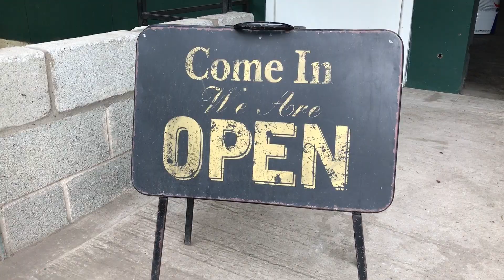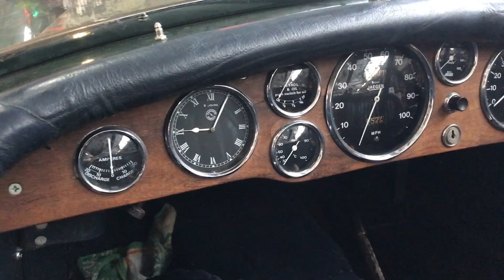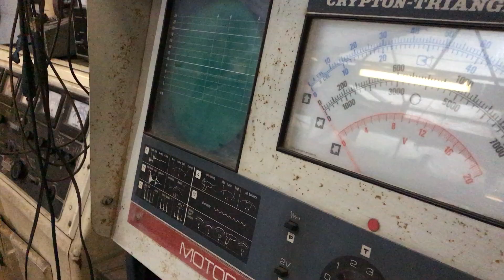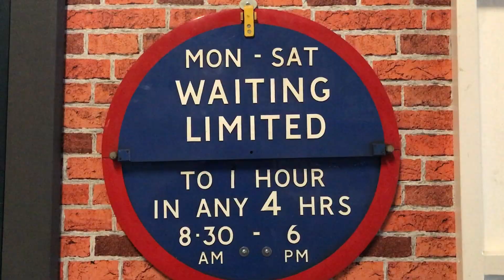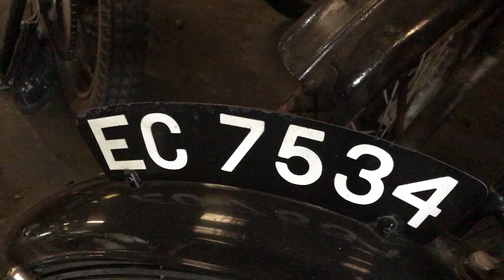The Oil Can Cafe - Yorkshire - Breakfast and Cars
A fun morning at The Oil Can Cafe in Yorkshire, an epic breakfast, cars and retro memorabilia